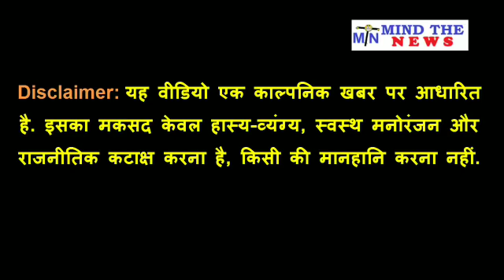टॉयलेट जाने के लिये योगीजी ने उठाये सख्त कदम, पूरे 15 मीटर खुद चलकर गये| HindiSatire.